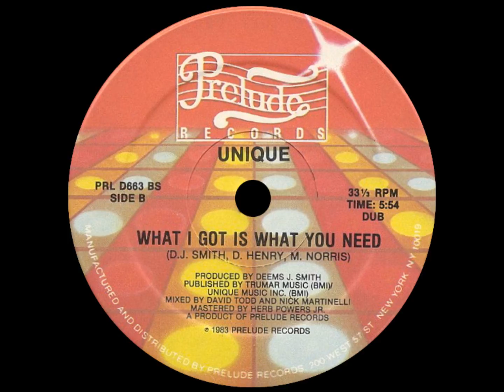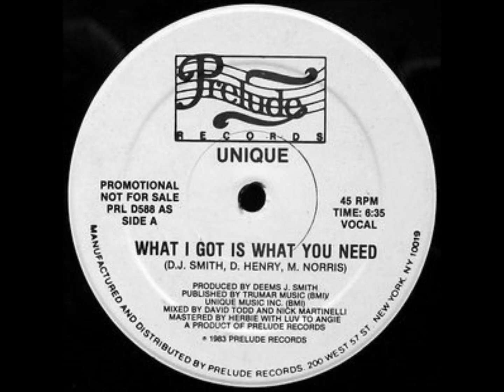Unique - What I Got Is What You Need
Released as a 12" in 1983 on Prelude Records with an instrumental version on the flip side.